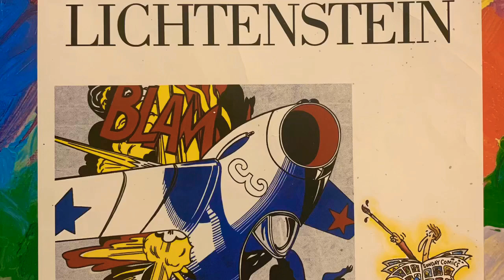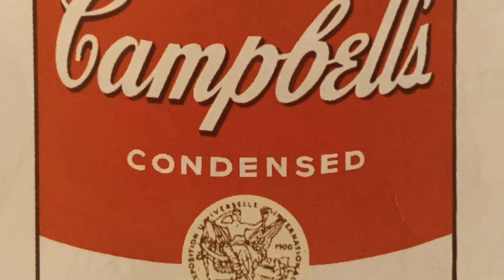Roy Lichtenstein Read Aloud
Learn about the Pop Artist Roy Lichtenstein